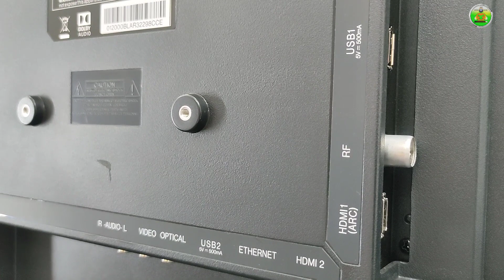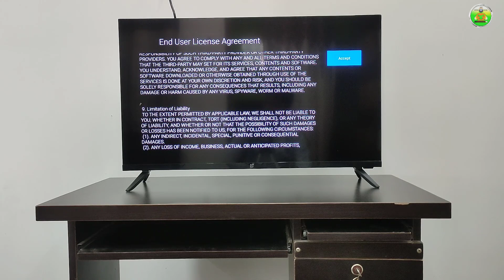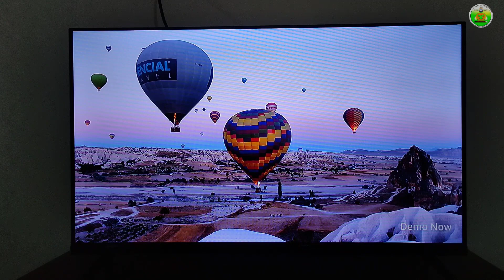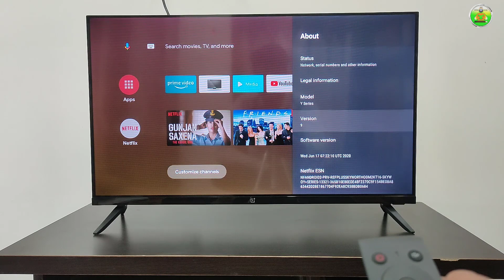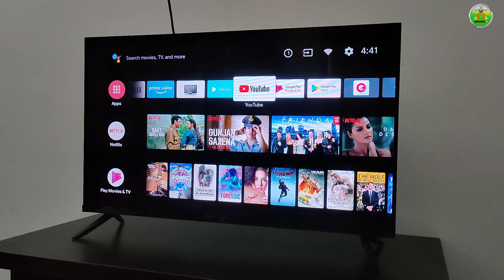OnePlus TV 32 Inch HD Ready Android TV Full Review | 🔥🔥 Quick Review Explained in Hindi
Hello friends, aaj ke video me mai oneplus ke ek smart tv ka review karne wala hu. jo ki ek 32 inch hd ready android tv hai. video ko maine kafi kam time me shrink kiya hai aur sabhi cheejo ko shamil karne ka prayas kiya hai video kaisa laga comment jarur karen.

Additional USB Gadget
TV usb gadget flipkart

timeline:
00:00 Introduction oneplus tv and me🤩😂
00:15 Accessory with Oneplus y series tv
00:34 Connectivity, ports and supports
01:39 Video quality and features
02:33 Audio quality (Dolby Support?)
02:53 Specification of oneplus tv (warranty??)
03:43 price and availability of oneplus y series tv

दोस्तों ऐसे ही जरुरी और जबरदस्त विडियो मै आपके लिए लेकर आता रहता हूँ, दूसरे वीडियोस देखने के लिए "Online Tech Study" चैनल पर विजिट करें और देखें व सब्सक्राइब करें " यहाँ क्लिक करें"
आपसे मुलाकात होगी अगले विडियो में तब तक के लिए नमस्कार धन्यवाद् !